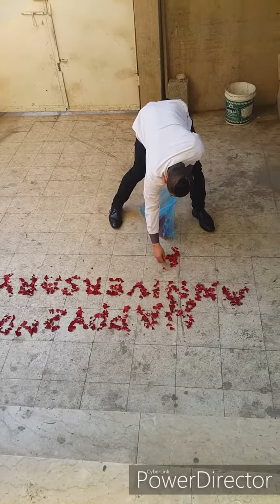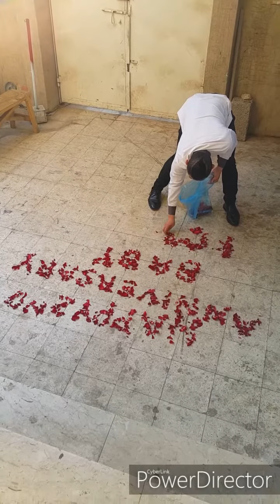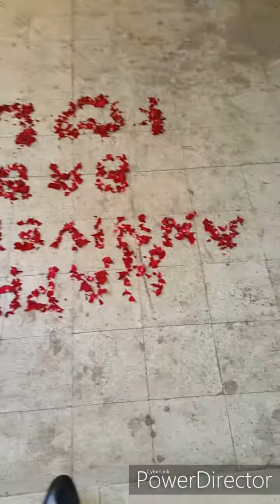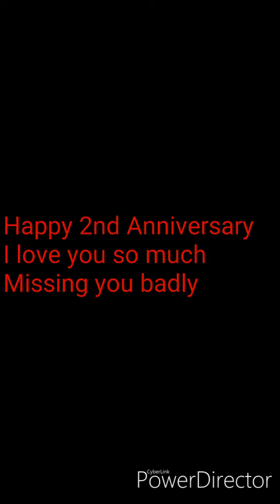Vlog#1 Part2trishajap2017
24monthsoflove